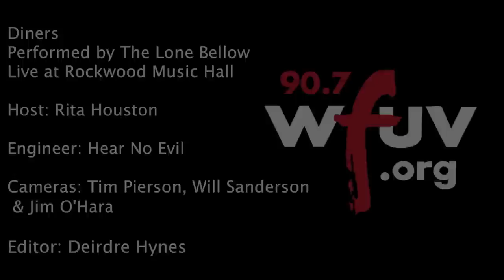The Lone Bellow - "Diners" (Live at Rockwood Music Hall)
The Lone Bellow performs "Diners" live at Rockwood Music Hall. Recorded February 2nd, 2015.

Host: Rita Houston
Engineer: Hear No Evil
Cameras: Tim Pierson, Will Sanderson, Jim O'Hara
Editor: Deirdre Hynes